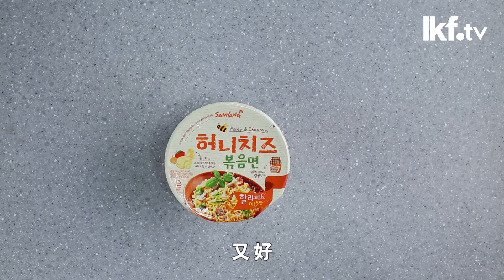《獨家試菜》：網絡紅人 Ricko Lam VS Candace Mama 平民高級料理大作戰！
Ricko Lam 竟然向 Candace mama 挑機，要佢用便利店買嘅材料煮高級晚餐！？出晒名整可愛便當最耍家嘅 Candace，今次要整「廉價高級料理」又難唔難到佢呢？